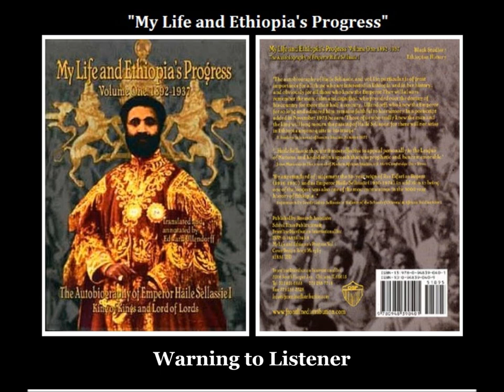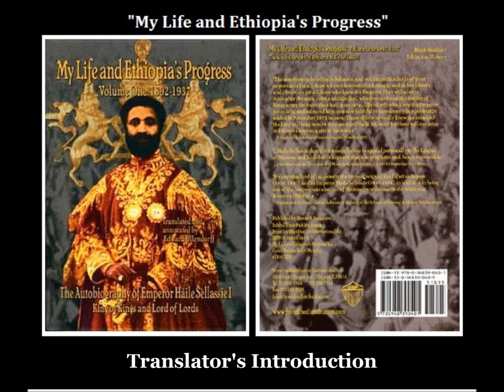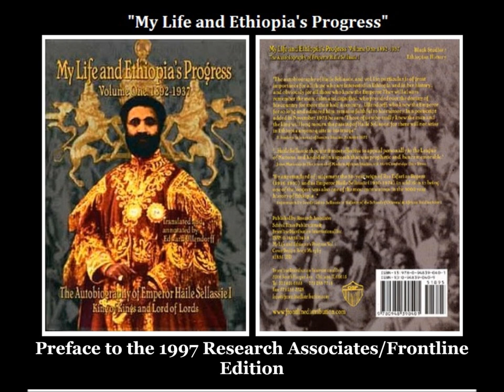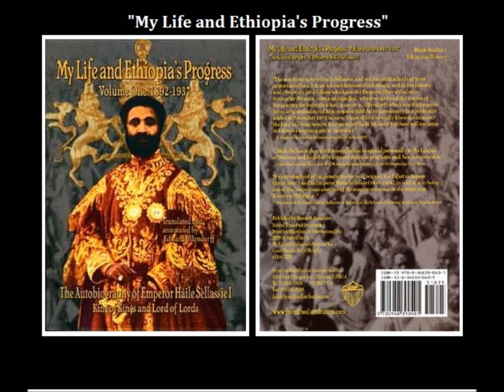MY LIFE & ETHIOPIA'S PROGRESS-Autobiography of Emperor Haile Selassie I/Part1 Introduction-Preface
"MY LIFE AND ETHIOPIA'S PROGRESS" 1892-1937 The Autobiography of Emperor Haile Selassie I King of Kings and Lord of Lords
VOLUME ONE "1"
Translated and annotated by: Edward Ullendorff